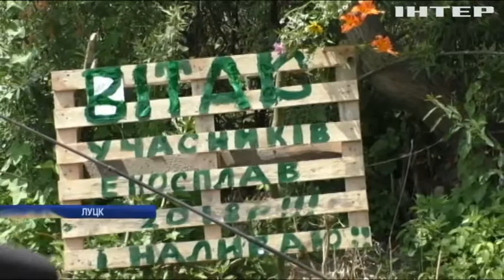Лодки, перчатки и мешки для мусора: как жители Луцка очистили местную реку